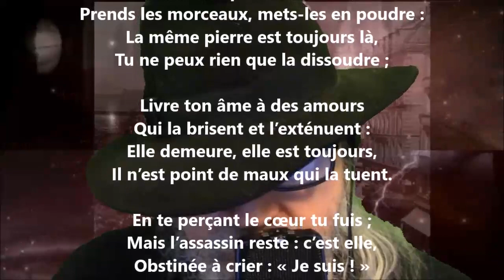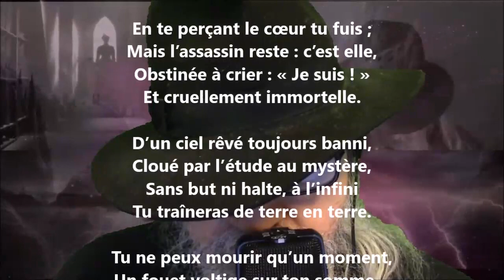Toujours - Sully Prudhomme lu par Yvon Jean